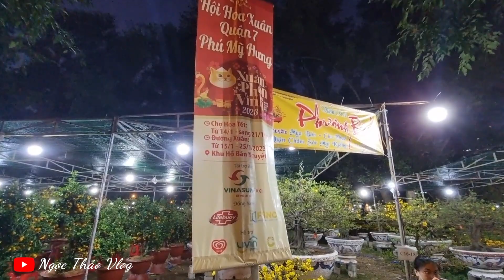Mãn nhãn cây Mai Vàng 1 Tỷ 800 triệu với 100 năm tuổi gây xôn xao chợ hoa Tết 2023 tại Phú Mỹ Hưng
Mình là Thảo. Thích du lịch và ăn uống, ẩm thực.
Đây là kênh youtube của mình, đi đến những nơi mới, những miền đất mới, trải nghiệm văn hóa, ẩm thực và chia sẻ lại với tất cả mọi người.
© Bản quyền thuộc về Ngọc Thảo Vlog
© Copyright by Ngọc Thảo Vlog ☞ Do not Reup